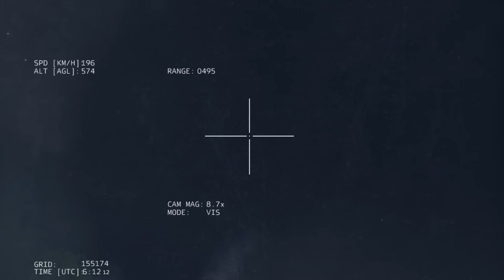10 minutes ago! 17 German Leopard 6A2 Tanks Could Not Escape Russian T-90 Tanks in Zaporozhye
10 minutes ago! 17 German Leopard 6A2 Tanks Could Not Escape Russian T-90 Tanks in Zaporozhye

Combat simulations may differ from actual ones.
We simulate articles that appear in the news.
ARMA 3 Game Play Video.